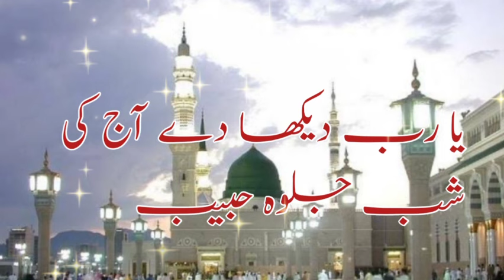ulfat rasool ki || beautiful naat Shareef || heart touching naat Shareef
ulfat rasool ki || beautiful naat Shareef || heart touching naat Shareef#chahat rasool ki#ya rab dikha de aaj ki shab jalwa habib#keun na kar mere dill me ho ulfat rasool ki#jannat mein le ke jaie gi chaht bulana ya Rasool Allah || hume bulwayen ge aaqa Madina hum bhi dekhen ge#kabhi tu sabz gunbad ka ujala hum bhi dekhen ge#hum ko bulana ya habiballah#new naat Shareef#viral Ali aye shere khuda beautiful naat Shareef || hum ne ankhoon se dekha nahi hai magar || new naat Shareef#un ki tasweer siney mein Kareem hai tu new naatrabiulawal naat Shareef#hearttouching naat Shareef#newnaat Shareef#new naat beautiful islamicvideo naatsharif makkah viralnaat madina mere aaqa ka Roza madine mein hai

naat,
naat 2023 new,
naat sharif 2023 new,
naat 12 rabi ul awal 2023 new,
naat sharif,
naat sharif 2023,
naatu naatu rrr,
naatu naatu,
naatu naatu song,
naat naat,
naat status,
naat ringtone,
naat arabic,
naat allah hoo allah hoo,
naat a rasul,
naat atif aslam,
naat anas younus,
naat allah humma sallay ala,
naat acchi acchi,
naat ali mola,
naat ali,
naat aayat arif,
a naat sharif,
a naats live,
a naati tantra,
ad naat status,
adnaan 07,
naat sharif suno na,
a nati,
a naat a paak,
naat bhejo,
naat best,
naat beautiful,
naat by junaid jamshed,
naat bangla,
naat by owais raza qadri,
naat baby,
naat balaghal ula be kamalehi,
naat barnamaj,
naat boltu,
b naat sharif,
best naat,
bilal tujh par nisar jau naat,
beautiful naat,
bhojpuri naat,
bangla naat,
best naat in the world,
bar do jholi meri ya muhammad naat,
bacchon ki naat,
bilal aya kamal aya naat,
naat chor fikr duniya ki,
naat competition,
naat cartoon,
naat collection,
naat chahie,
naat coke studio,
naat chal deen ki tableegh,
naat chor fikr duniya ki chal madine chalte hain,
naat chal chaliye madine nu,
naat chamak tujh say patay hain sab pane wale,
chor fikr duniya ki naat,
chhote bacchon ki naat,
chal deen ki tablet mein naat,
cham sanamic maai dil se naat sharif,
coke studio naat,
chehre khile khile hain naat,
cartoon naat,
chahie naat,
chale aao madine chale naat,
chala main madine chala naat,
naat dj,
naat download,
naat danish and dawar,
naat dijiye,
naat daff,
naat dare nabi par para rahoon ga full,
naat dawateislami,
naat dikhaiye,
naat dikhayen,
naat deoband,
hd naat,
d natural blues wes montgomery,
d nation,
d natural note,
d natural blues backing track,
d natural minor scale piano,
d natural,
d natural blues wes montgomery backing track,
d nature's adventure,
d natok,
naat e rasool,
naat e sarkar ki parta hoon main,
naat ertugrul ghazi,
naat e rasool maqbool,
naat english,
naat eid mubarak hai hai ki#